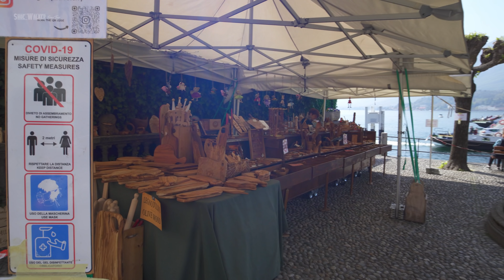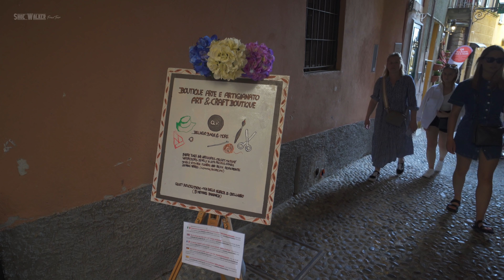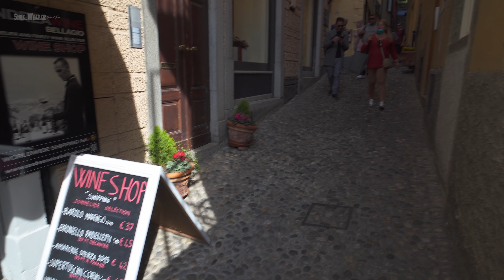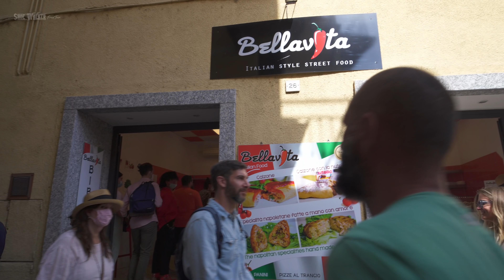Bellagio, Italy - The Pearl of Lake Como - Walking Tour 4K UHD (2022)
Bellagio, Italy 2022 walking tour, The Pearl of lake Como
Bellagio is a village on a promontory jutting out into Lake Como, in Italy. It’s known for its cobbled lanes, elegant buildings and Villa Serbelloni Park, an 18th-century terraced garden with lake views. Nearby are the Tower of the Arts, a venue for exhibitions and performances, and the Romanesque San Giacomo Church. Close to rocky Loppia Beach, the Museum of Navigational Instruments displays sundials and compasses.

Bellagio, the Pearl of Lake Como, is famous worldwide for its beautiful villas overlooking the water (like Villa Serbelloni or Villa Melzi), but also for its small yet charming alleys, full of shops, boutiques and restaurants.

Bellagio is far more charming and its location on Lake Como is lovely. Not much nightlife except for restaurants but I don't think people go to Lake Como for the nightclubs, as it's more a place to relax and unwind. If you want bustling nightlife, go to Milan.

For an even more immersive experience, be sure to put on your headphones and listen in 🎧 Binaural Audio [ 3D audio ]

☀️Weather: 21°C